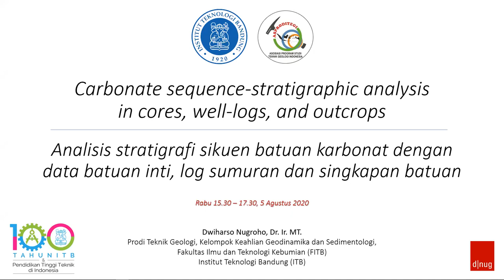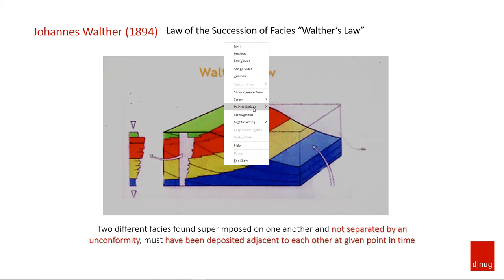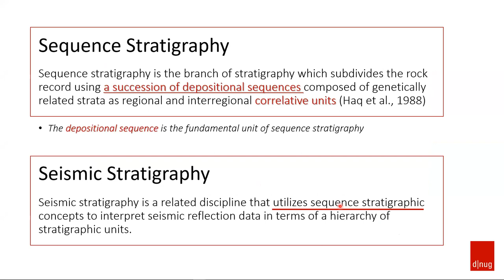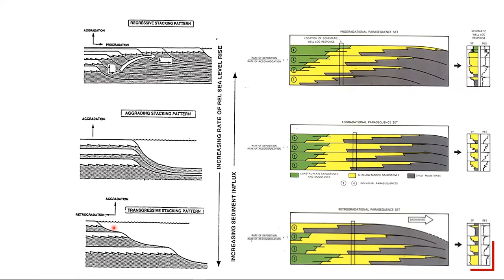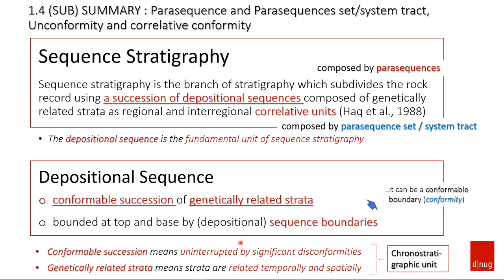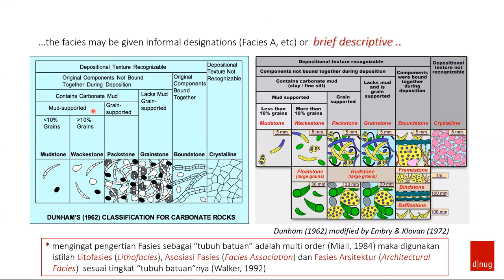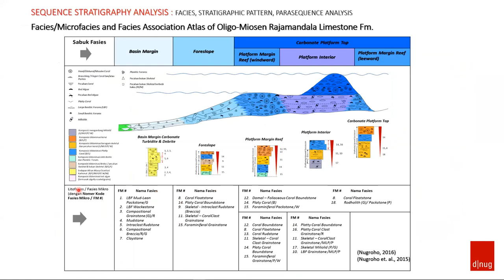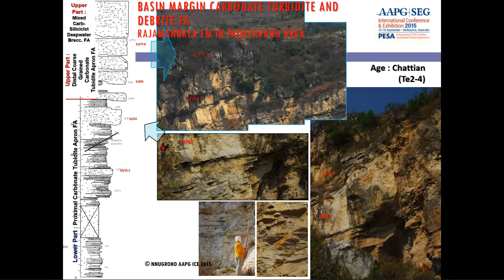ASPRODITEGI#23: KULIAH DARING STRATIGRAFI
Dr. Ir. Dwiharso Nugroho, MT
(Dosen Prodi Teknik Geologi ITB)